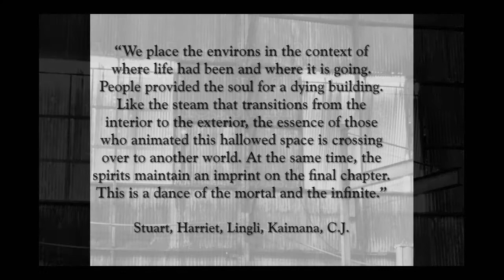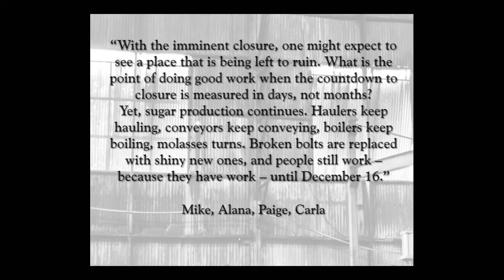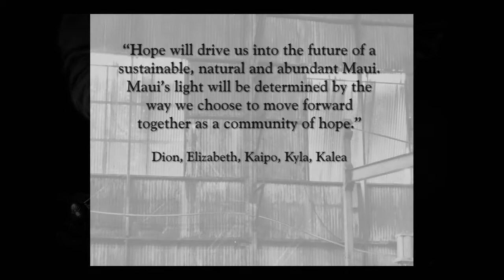UHMC VISSTORY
Visual-storytelling project: UHMC Digital Photo 2016, closing of HC&S mill, Maui, HI